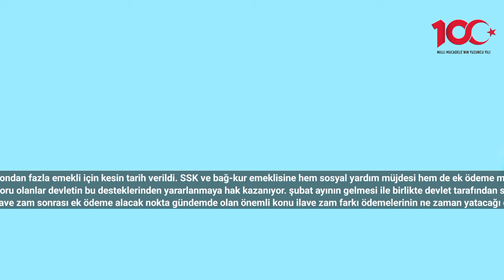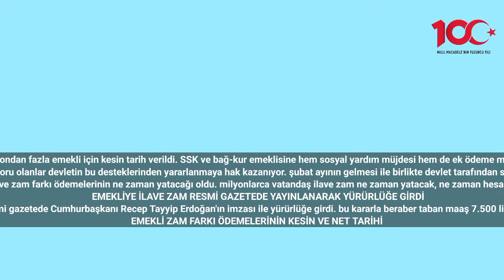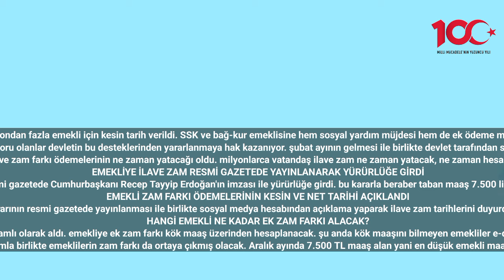SSK ve Bağ-Kur Emeklilerine Kesin Tarih Açıklandı! 2.745 TL Ek Ödeme Geliyor!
15 milyondan fazla emekli için kesin tarih verildi. SSK ve bağ-kur emeklisine hem sosyal yardım müjdesi hem de ek ödeme müjdesi var.
SSK ve Bağ-Kur Emeklilerine Kesin Tarih Açıklandı! 2.745 TL Ek Ödeme Geliyor! - Türkiye'de milyonlarca vatandaş devletten sosyal yardım desteği oluyor. emekliler bir dur ve yetim aylığı alanlar, sürekli iş göremezlik raporu olanlar devletin bu desteklerinden yararlanmaya hak kazanıyor. şubat ayının gelmesi ile birlikte devlet tarafından sağlanacak olan ek ödemeler merakla takip ediliyordu. açıklama az önce geldi. milyonlarca vatandaşa ek ödeme fırsatı sunulacak. Yeni ek ödeme için tarihlerde belli oldu. işte sosyal yardımların hesaplara geçeceği tarihler…
Resmi gazetede emeklilere yapılacak olan ilave zam yayınlanarak yürürlüğe girdi. SSK ve bağ-kur emeklileri ile dul ve yetim aylığı alanlar bu ilave zam sonrası ek ödeme alacak nokta gündemde olan önemli konu ilave zam farkı ödemelerinin ne zaman yatacağı oldu. milyonlarca vatandaş ilave zam ne zaman yatacak, ne zaman hesaplara geçecek sorusuna yanıt arıyor. özellikle SSK ve bağ-kur emeklisinin merakla takip ettiği tarihler açıklandı. emekliye zam farkı ödemeleri Kesin ve net olarak belirlendi. işte emekli zam farkı ödemelerinin tarihleri…
EMEKLİYE İLAVE ZAM RESMİ GAZETEDE YAYINLANARAK YÜRÜRLÜĞE GİRDİ
SSK ve bağ-kur emeklisi milyonlarca kişi devletten ilave zam bekliyordu. merakla beklenen ilave zam kararı resmi gazetede Cumhurbaşkanı Recep Tayyip Erdoğan'ın imzası ile yürürlüğe girdi. bu kararla beraber taban maaş 7.500 liradan 10 bin TL'ye yükseltilirken SSK ve bağ-kur emeklisine refah Payı dahil toplam zam oranı ise 11.68 puan oldu.
EMEKLİ ZAM FARKI ÖDEMELERİNİN KESİN VE NET TARİHİ AÇIKLANDI
Ayrıca emeklinin beklediği diğer bir güzel haber de geldi. emekli zam farkı ödemelerinin Kesin ve net tarihi açıklandı. Çalışma ve Sosyal Güvenlik Bakanı Vedat Işıkhan zam kararının resmi gazetede yayınlanması ile birlikte sosyal medya hesabından açıklama yaparak ilave zam tarihlerini duyurdu. emekliye ilave zam farkı ödeme tarihleri 6 ve 7 Şubat oldu. SSK emeklileri 6 Şubat Salı günü bağ-kur emeklileri ise 7 Şubat Çarşamba günü ilave zam farkı ödemelerini alacak.
HANGİ EMEKLİ NE KADAR EK ZAM FARKI ALACAK?
Ocak 2024 emekli maaşları enflasyon zammı oranında artışla yaptı. Yani emekliler Ocak ayı maaşlarını %37,57 zamlı olarak aldı. emekliye ek zam farkı kök maaş üzerinden hesaplanacak. şu anda kök maaşını bilmeyen emekliler e-devlet girişi yaptıktan sonra SGK alanından sorgulama yapabilir. Böylelikle emekliler yeni kök maaşlarını öğrenebilir.
Kök maaş üzerinden yapılacak olan 11.68 puan ilave zamla birlikte emeklilerin zam farkı da ortaya çıkmış olacak. Aralık ayında 7.500 TL maaş alan yani en düşük emekli maaşı alanlar ise 2500 TL'lik zam farkı almaya hak kazanacak.